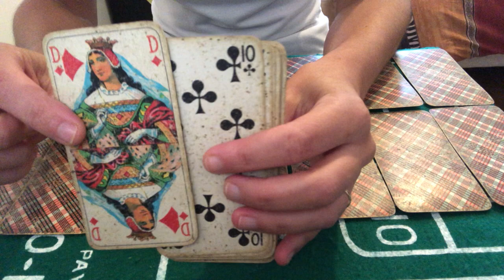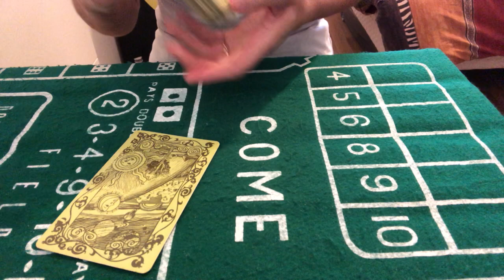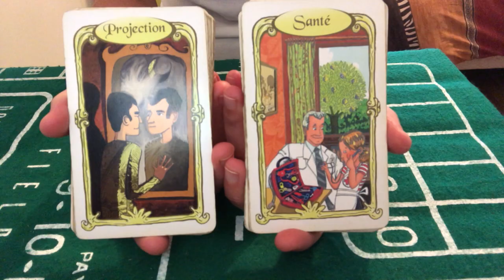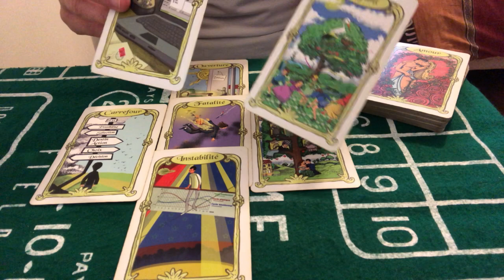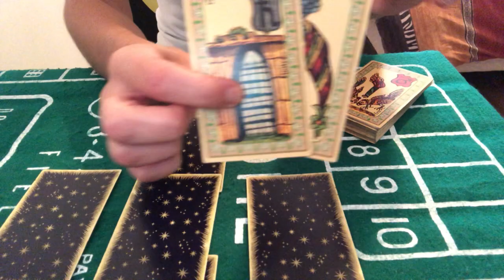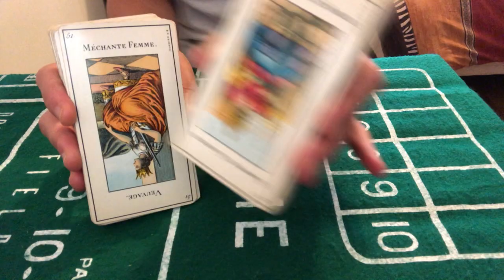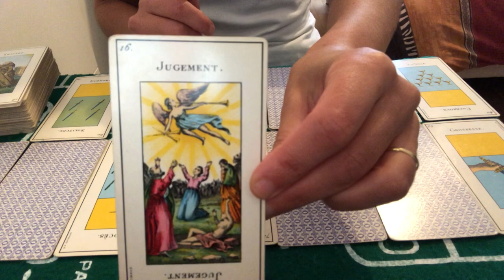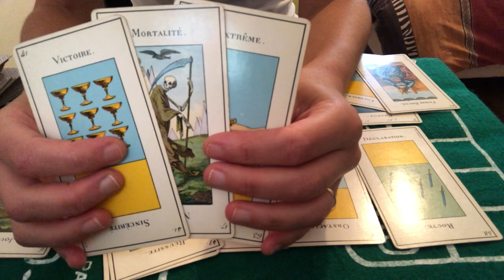TIRAGE DU JOUR 28 SEPTEMBRE 2020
Cartes du jour 28 septembre 2020